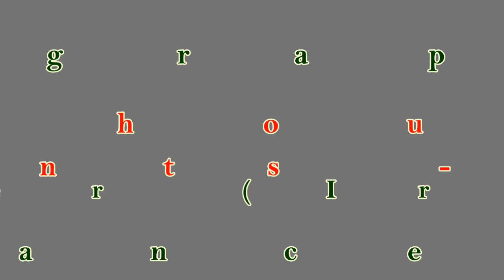I Don't Mind - Line Dance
Choreographer: Fred Whitehouse ( Ireland) & Shane McKeever (Ireland)  (Jan 2016)
96 Counts - 0 Wall - Phrased Advanced Level Line Dance